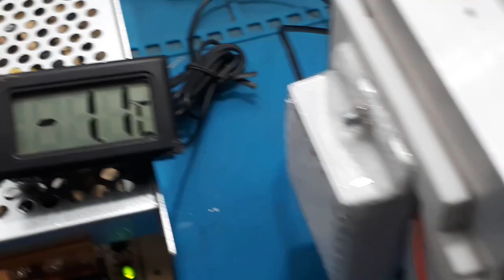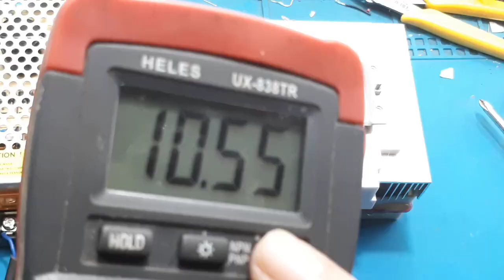Cara Merakit Peltier module 12706 ┃peltier cooler┃peltier air conditioner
Paket peltier 12706
link  pembelian :
2. Peltier 12706 TEC1-12706 Hot cooling system

Video ini hanya menerangkan cara merakit peltier 12706, yang banyak dipasaran. Peltier 12706 menggunakan tegangan 12V 6A atau sekitar 72W.
Selain merakit video ini mencoba hasil rakitan dengan menggunakan tegangan 12V.
Dan saya kira hasilnya sangat memuaskan, suhunya bisa mencapai -2 derajat celcius. Dan baru dapat membeku setelam 2 jam lamanya.
Deskripsi:
KIT PELTIER COOLING SYSTEM atau PENDINGIN PELTIER Merupakan KIT yang didesain khusus untuk peltier untuk mempermudah proses pendinginan bagian panas peltier dan penyaluran suhu dingin peltier. KIT ini sudah sangat komplit, sehingga pasta pendinginpun tidak luput dari produk ini. Produk ini benar-benar sangat memperhatikan secara detail permasalahan pada peltier sehingga di dalamnya juga terdapat spons isolasi antara panas dan dingin pada peltier dan jika kita perhatikan pada bagian Baud dan Mur juga diberikan isolasi panas, sehingga antara panas dan dingin dapat terisolasi atau terpisahkan dengan baik.

Karena KIT PELTIER COOLING SYSTEM ini sangat lengkap dan mudah dirakit, maka siapapun dapat dengan mudah mengaplikasikan peltier untuk berbagai macam kebutuhan misalnya kulkas mini, Ac mini, dll.

Spesifikasi :
- Jenis Fan : 9cm x 9cm 12-15V
- Jenis Peltier : Ukuran Standar 40x40mm (TEC1-12706 dan yang seukuran)
- Ukuran Spon Isolasi : 68 x 70mm
- Ukuran Heatsink 1: 98 x 98 x 25mm
- Ukuran Heatsink 2 : 40 x 60 x 18mm
- Ukuran Casing Fan : 95 x 95 x 40mm
- Ukuran Fan : 90 x 90mm
- Total tinggi KIT Jika Terpasang : +- 90mm
Aplikasi :
- Kulkas Mini
- Air Colling System,
- Cooler Dispenser
- AC Mini
- Mini Refigration Peltier

buat pendingin ruangan dengan peltier tentu bisa, karena komponen dasar dari pendingin kendaraan merupakan peltier. Atau bisa juga merakit ac sendiri atau membuat ac mini.
Tentunya semua hanya bisa dilakukan dalam ukuran mini.
how to make air conditioner dengan peltier, sama saja bisa kalian lihat videonya.
Atau bisa juga bagaimana cara menggunakan ac portable diy peltier.

peltier ac kadang peltier sama beberapa kalangan ingin digunakan sebagai pendingin ruangan, menurut saya bukannya tidak bisa tapi bukan peruntukannya.
peltier ukuran besar mungkin dibutuhkan, tapi bila dibuat besar tentu memerlukan daya yang besar, jadi tujuan utamanya peltier untul pendingin peralatan yang kecil-kecil saja.
jenis jenis peltier, peltier pada umunya sama, jenisnya biasanya hanya kebutuhan dayanya saja yang berbeda.
peltier dispenser, peltier pada dispenser merupakan peltier pada umunya, hanya saja pada dispenser memanfaatkan panas dan dingin yang ditimbulkan peltier.
peltier datasheet, untuk melihat data sheet kalian bisa cari di google
harga peltier, harga peltier dipasaran bermacam-macam. Dari penglaman kalian cari saja yangpaling murah karena sama saja. Dan harga akan bertambah mahal dilihat arus yang dibutuhlan bertambah besar.
pengertian peltier, peltier itu sederhannya salah satu pelatan elektronik, yang bila deberi catu akan menghasilkan sisi dingin dan sisi panas.

00:00 Merakit dan membuat pendingin udara
00:01 Ice flower on peltier 12706
00:51 Determining the cold side of peltier
01:10 Assembling the complete peltier module
03:15 Initial test, minimum input voltage test